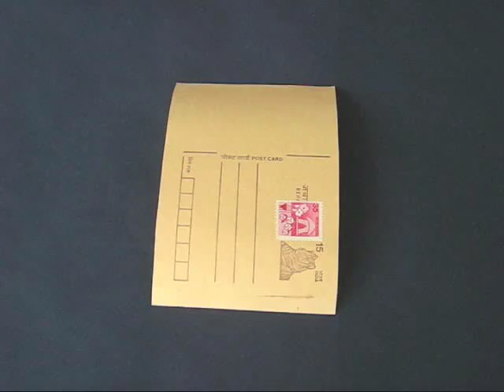WHICH HOLDS MORE | Mana Yang Menahan Lebih Banyak | Indonesian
This experiment is totally counter intuitive.
You need two post cards, cello tape and some sand.
Take two similar post cards.
Take one fold along the width and tape the entire joint.
This will make a fat and short cylinder.
Now fold the second post card and fold it along the length.
Tape the joint to make a tall and thin cylinder.
Both the cylinders will have the same surface area
As they have been made from similar post cards.

Now stand the fat cylinder in a tray.
Place the thin cylinder inside the fat one.
Fill the thin cylinder with sand up to the brim.
Now shake out the thin cylinder.
You will be in for a surprise.
The fat cylinder will only be 2/3rds full.
Both cylinders have the same surface area but different volumes.
This is totally counter intuitive. This work was supported by IUCAA and Tata Trust. This film was made by Ashok Rupner TATA Trust: Education is one of the key focus areas for Tata Trusts, aiming towards enabling access of quality education to the underprivileged population in India. To facilitate quality in teaching and learning of Science education through workshops, capacity building and resource creation, Tata Trusts have been supporting Muktangan Vigyan Shodhika (MVS), IUCAA's Children’s Science Centre, since inception. To know more about other initiatives of Tata Trusts, please